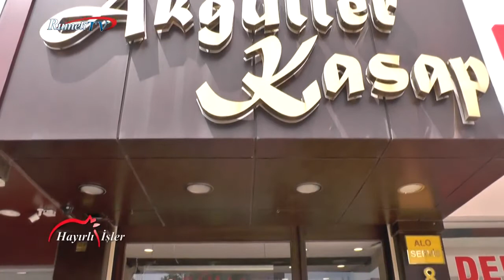Akgüller Kasabı - Beylik Düzü (Hayırlı İşler - Rumeli TV)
Beylikdüzü / İSTANBUL

Hayırlı İşler Programı yönetmenliğini yaptığımız bir proje olup. Bağlı olduğumuz ve yayın hakları bulunan firma onayı ile yayınlanmaktadır.